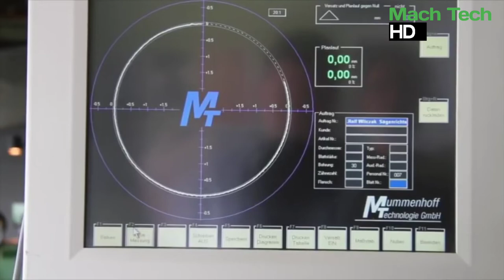Extreme Circular Saw Blade Production Process - How CIRCULAR SAW BLADE Are Made!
$ Modern production of circular saws for machine and tools.
$ How circular saw is made in factories.
$ Modern Manufacturing Process - Inside            Factory